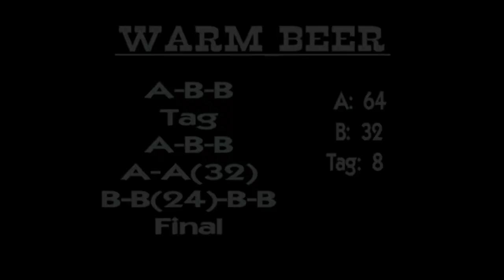Warm Beer Line Dance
Warm Beer Line Dance (Catalan Style)
Choreographie by Veronika Wasinger & Andi Fischer Catalan Phoenix
A: 64 B: 32